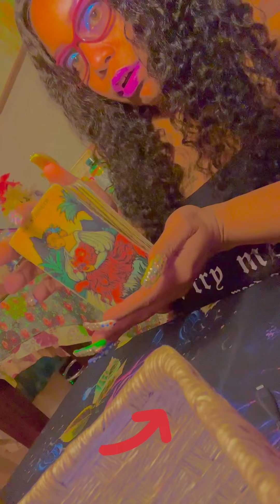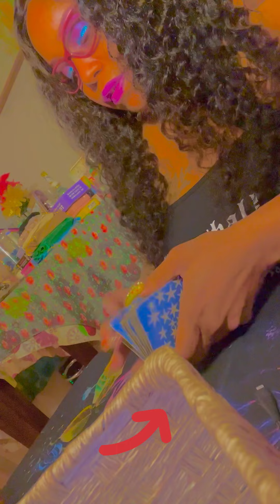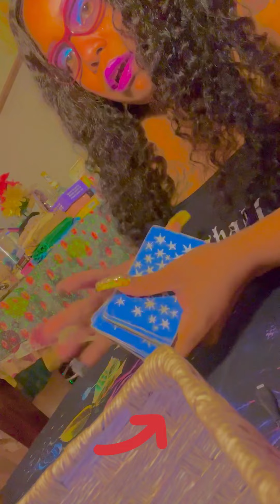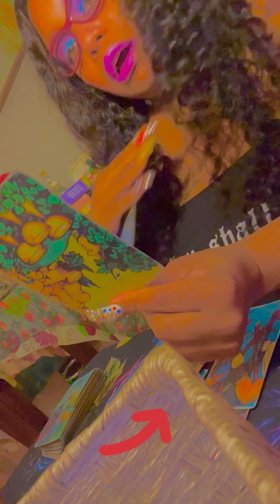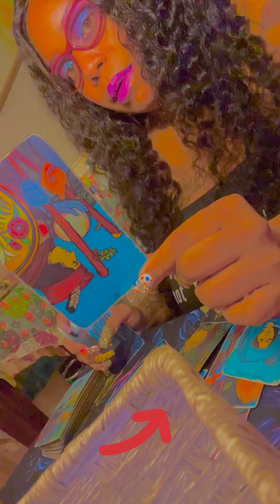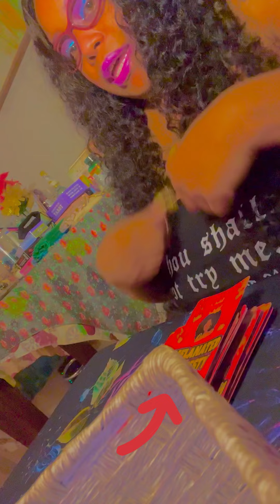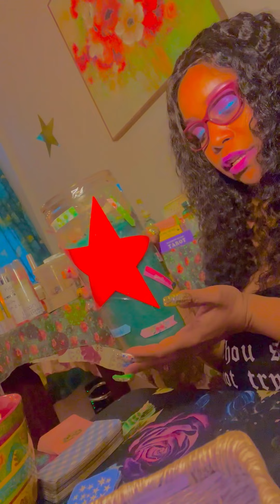hOw to plan A homicide 🤐